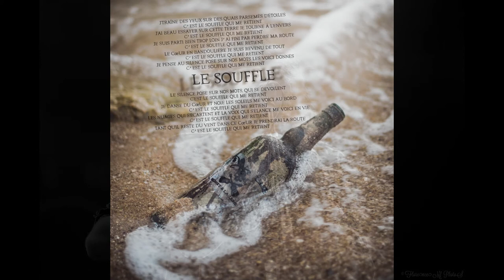Benoit & la Lune - Le Souffle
Paroles/Lyrics
LE SOUFFLE

J'traîne des yeux
sur des quais parsemés d'étoiles
c'est les souffle qui me retient

J'ai beau essayer
sur cette terre je tourne à l'envers

Je suis parti bien trop loin
j'ai fini par perdre ma route

Le coeur en bandoulière
je suis revenu de tout

Je pense au silence posé sur nos mots
les voici donnés

Je danse du coeur et noye les soleil
me voici au bord

Les nuages qui s'écartent et la voix qui s'élance
me voici en vie

Tant qu'il reste du vent dans ce cœur je prendrai la route

Chanson écrite par Benoit Berrou composée par Benoit Berrou, Bruno Desbiolles, Manolis.

Choeurs - Julie Régimbart
Enregistré et mixé par Shahin Rafati au BLUE STAR STUDIO
Mastering - Antoine Toublanc
Photos Live  - Florence MF
Visuel - Eric Clément Demange

Enanteya Records